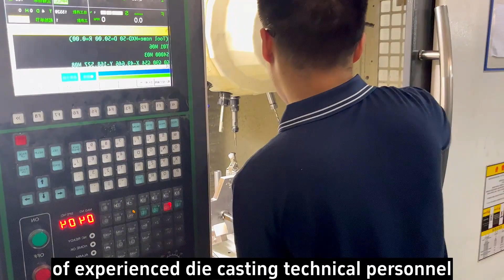Aluminum Gravity Die Casting parts factory supplier in China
we are aluminum alloy die casting mold manufacturer in China
quantity production:5-7days; new model development: 40-50days